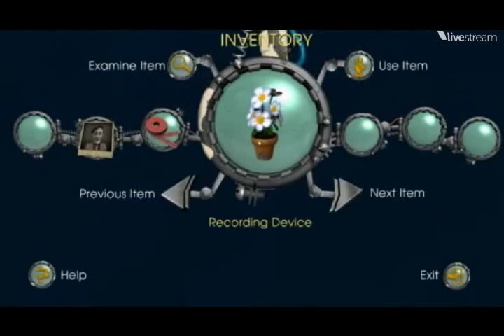Yet another glitch in Back to the Future, the Game!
Here we have the melding of human and cardboard.  I didn't manage to replicate this for the LP, so I pulled the footage from my stream to show off this glitch.  This seemed like something I really needed to show off for the LP, so here goes.

From what I can tell, if you give the algae cakes to Edna at her shack, and then don't point out the right thing fast enough, and allow her to go back in her shack, the box of algae cakes gets stuck to her arm, and she spends the rest of the scene with it firmly attached to her arm.